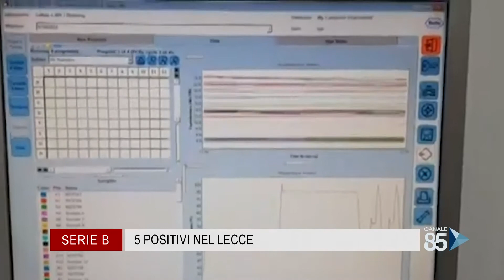01 Novembre 2020 Serie B 5 positivi nel Lecce